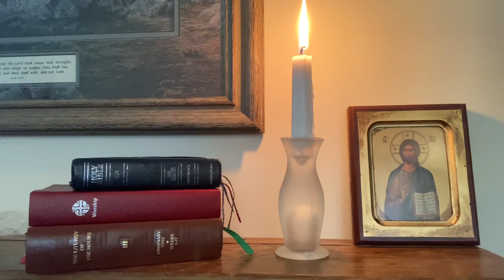Evening Prayer, 11/7/2020